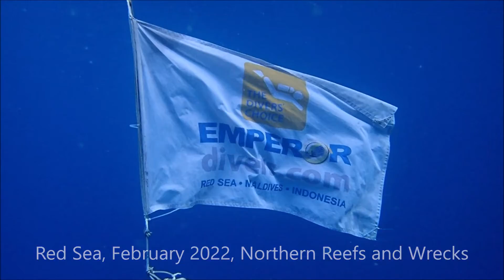Egypt - Northern Reefs and Wrecks Liveabaord 02/2022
Dive into this breathtaking world!